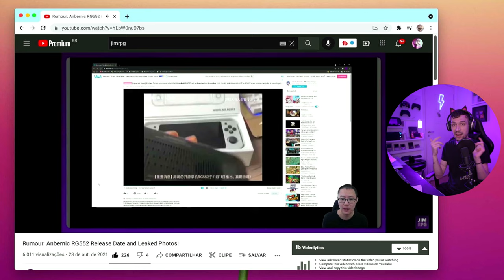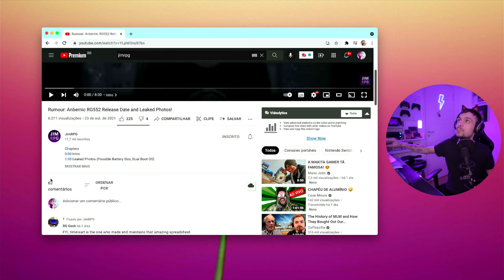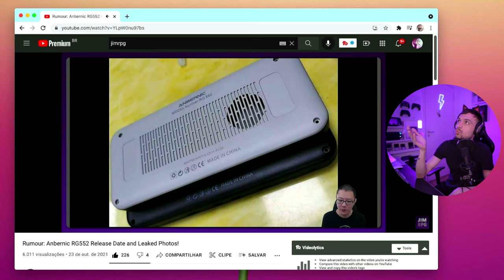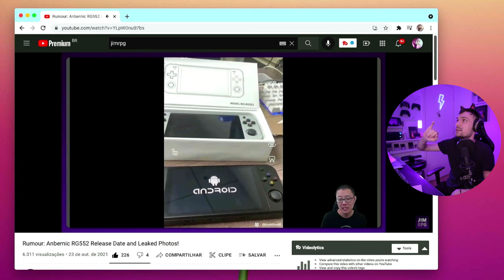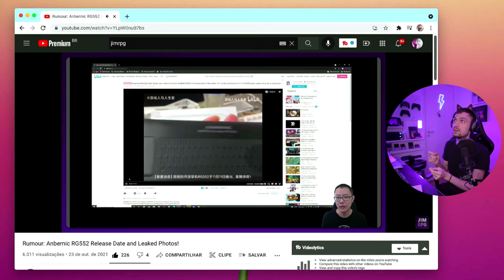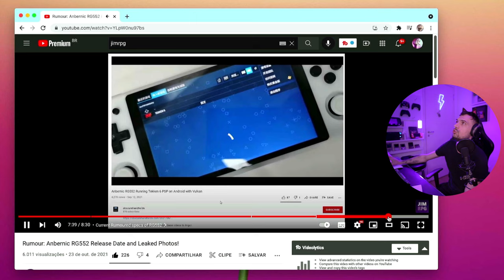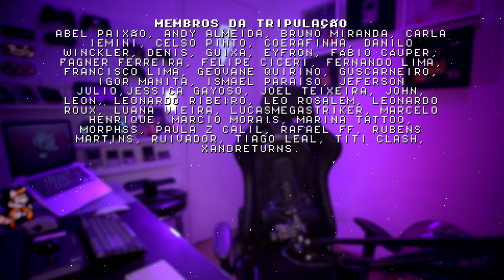ANBERNIC RG552 - TUDO QUE SABEMOS ( + DATAS E TEORIAS )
O lançamento ANBERNIC RG552 é o novo console portátil da nova geração da marca com melhor qualidade de construção para retro gaming.